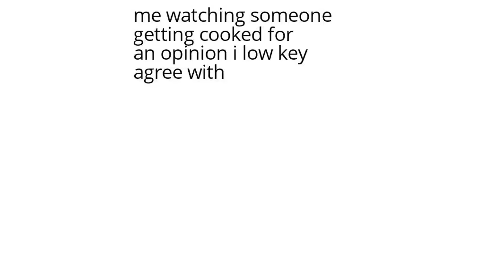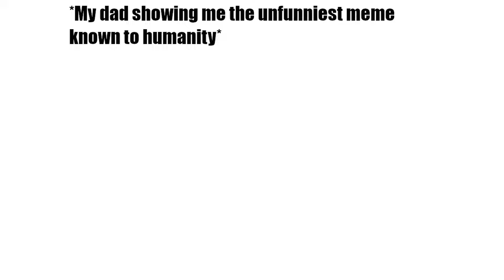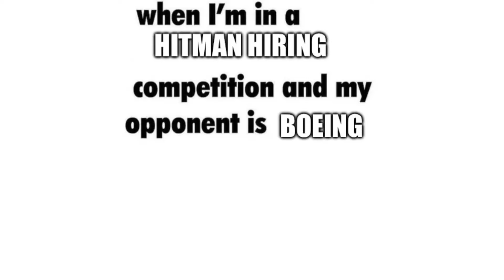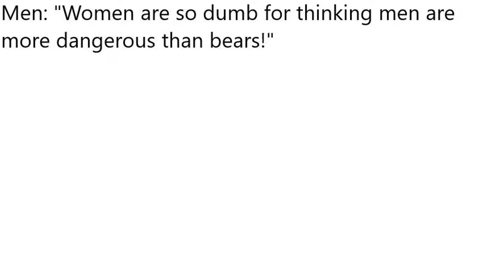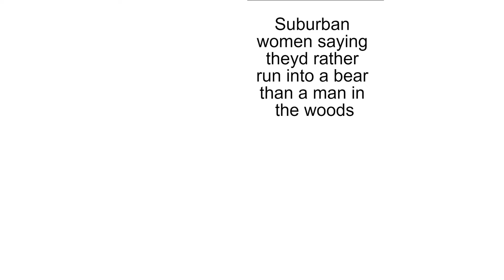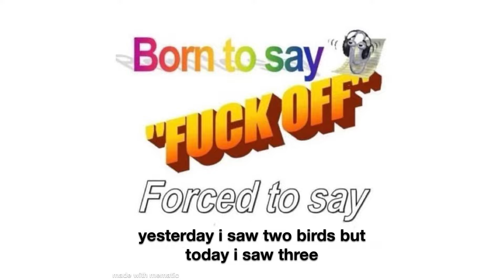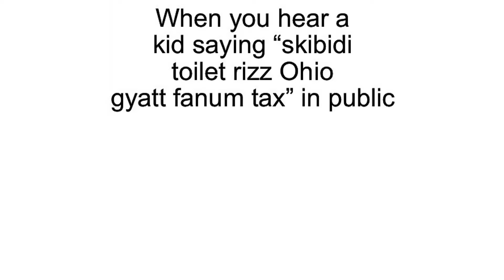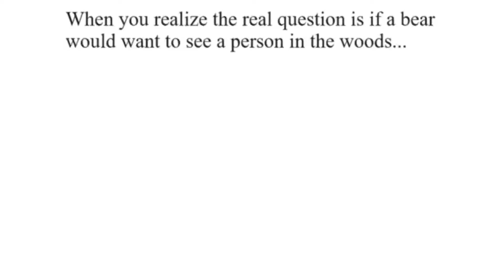Daily Juicy Memes 1791